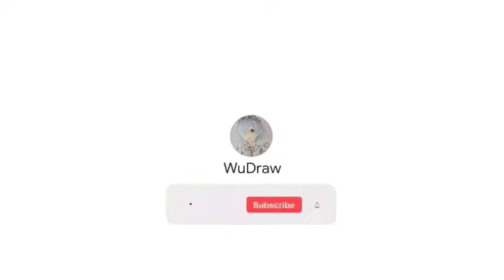Inking Sonic (One Punch Man)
🖼️How To Ink Sonic from One Punch Man

I dont realize my battery run out when recording, so the second half of the video is not recorded 😭

[Keywords]
vanica, dante, zenon, deku, izuku midoriya, sung jin woo, mizuhara chizuru ichinose, monkey d luffy, ichigo kurosaki, yoh asakura, future princess, maika sakuranomiya, eight tailed fox nari, taiga aisaka, hina amano, nezuko kamado, rem, Speed-o'-Sound Sonic,